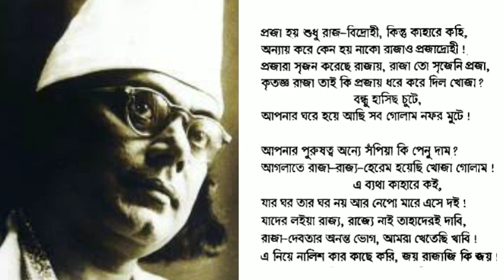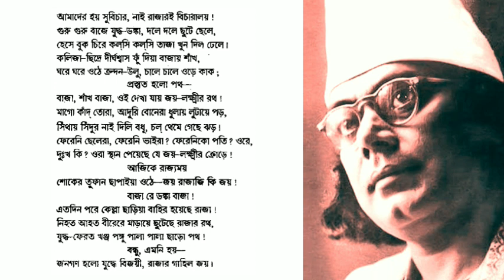রাজা প্রজা কবিতা | কাজী নজরুল ইসলাম | আবৃত্তি:- অর্ঘ্যদীপ চক্রবর্তী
রাজা প্রজা কবিতা

Raja Proja Kobita

আবৃত্তি:- অর্ঘ্যদীপ চক্রবর্তী

এডিটিং:- অর্ঘ্যদীপ চক্রবর্তী